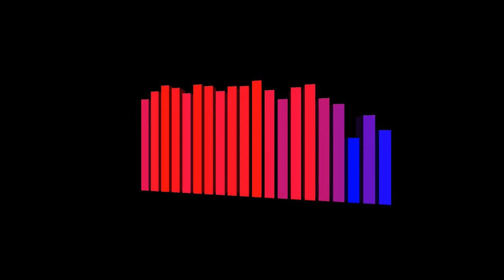Make You Love me ~ Larrenzo Trotter